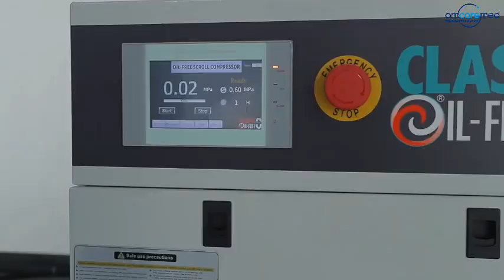AmcareMed Oil-free Scroll Medical Air Compressor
AmcareMed oil-free scroll medical air compressor is completely oil-free and there is no risk of oil leakage. It is designed and manufactured according to ISO13485.
It consists of two or more air compressors, air tank, control system, cold dryer, filter, etc. With various filter and drying, stages remove harmful gases, bacteria, oil and water from compressed air. It is an ideal choice for the medical device industry and other occasions requiring clean compressor air.